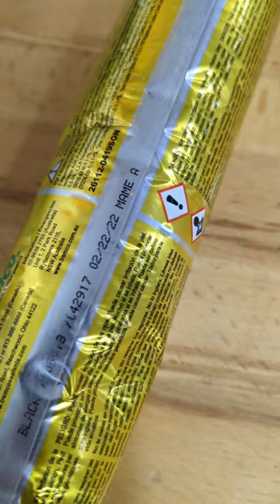bad vulkem 116